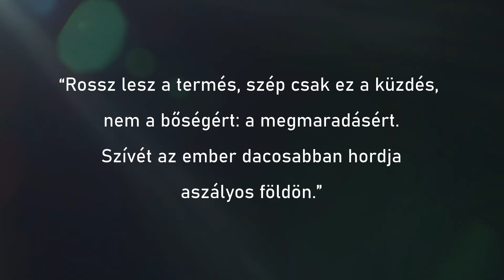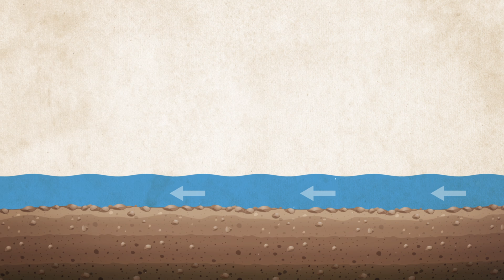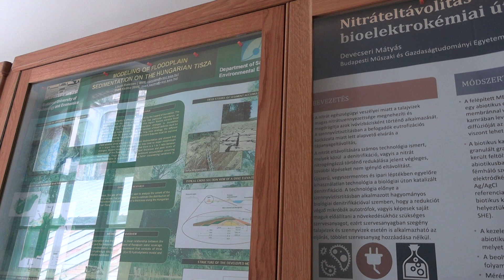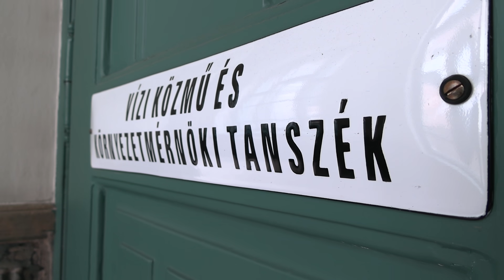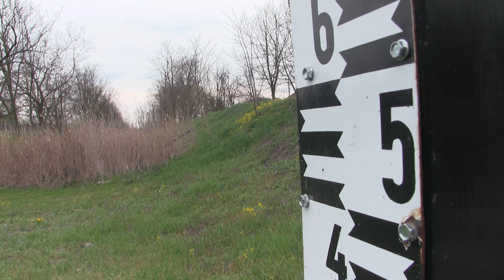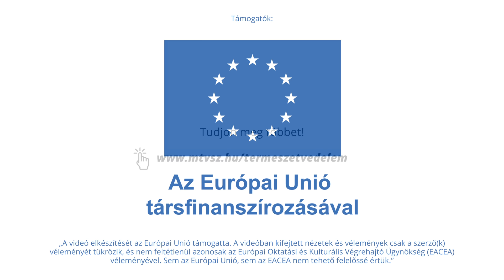Édenkert vagy sivatag? Vízvisszatartási lehetőségek az Alföldön - Teljes film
[ENGLISH BELOW]
Édenkert vagy sivatag? Vízvisszatartási lehetőségek az Alföldön

Az EU Helyreállítási Terve, többek között, a klímaváltozáshoz való alkalmazkodáshoz is
támogatást nyújthat. A Homokhátság elsivatagosodásának és az elmúlt évek nyári
aszályainak megoldására különféle módszerek állnak rendelkezésre.
Duzzasztás? Szivattyús vízpótlás? Vízvisszatartás? Melyik az igazán hatékony megoldás? Mire kell fordítanunk az uniós és hazai pénzügyi forrásainkat?

A film elkészülését az Európai Unió támogatja.

ENGLISH

Garden of Eden or desert? Water retention in the Great Hungarian Plain and the Recovery Facility

The 2022 drought demonstrated what experts have known for years, that Europe’s
next crisis will be water. Ill-considered water management practices, damming,
irrigation, and overuse of subsurface water have damaged entire landscapes on our
continent.
Hungary was the land of waters, but today it is affected by desertification. The
Recovery Plan addresses the issue but is the planned solution effective? What are the
alternatives?

The program is funded by the EU.